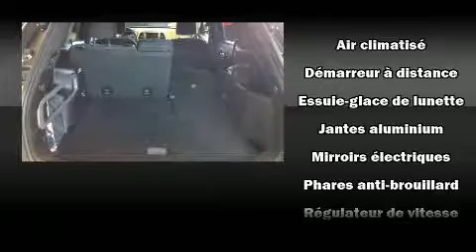2016 Jeep Cherokee NORTH NOIR 4X4 VUS DEMAREUR UCONNECT 8.4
La perfection de conduite, c'est le Jeep Cherokee 2016. Ce v��hicule propose une polyvalente transmission int��grale coupl��e �� une transmission automatique et un moteur 6 cylindres de 3,2 L. Ce mod��le accueille 5 passagers confortablement, notamment gr��ce �� l'��quipement suivant: l'ouverture automatique de la glace du conducteur, un ordinateur de bord, un afficheur de la temp��rature ext��rieure, des si��ges baquets �� l'avant, phares �� contr��le automatique, glaces �� commande ��lectrique, et un climatiseur. Jeep accorde la priorit�� �� la s��curit�� et la protection en incluant: coussins gonflables �� l'avant avec d��tecteur de poids du passager, coussins gonflables lat��raux �� l'avant et �� l'arri��re, syst��me antipatinage, syst��me d'assistance au freinage, appuis-t��te avant anti-coup de fouet, un avertisseur d'urgence, et freins �� disque aux 4 roues avec antiblocage. Le dispositif de stabilit�� ��lectronique tente de maintenir votre v��hicule sur la route quelles que soient les conditions routi��res. Voici un v��hicule d'occasion certifi�� qui a pass�� haut la main le rigoureux processus de certification de Jeep, qui comprend une inspection rigoureuse en 125 points! Nous le savons, vos attentes sont ��lev��es. Voil�� notre d��fi : les satisfaire et les surpasser �� tout prix! N'h��sitez pas �� nous appeler.